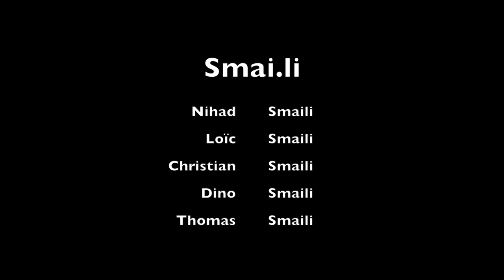Smaili Trailer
La vidéo introductive de Smaili, Nous Sommes des Poissons